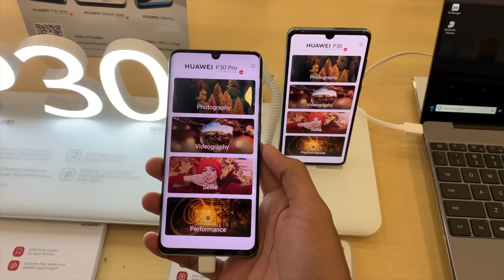Iklan Raya - Telefon Raya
video kali ni aku nak buat style iklan raya sebab tahun lepas aku ada buat vlog bazirkan duit. so hari ni tengok kemana duit untuk aku beraya pergi sebenarnya.